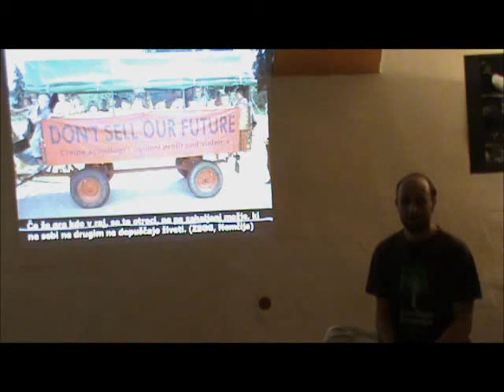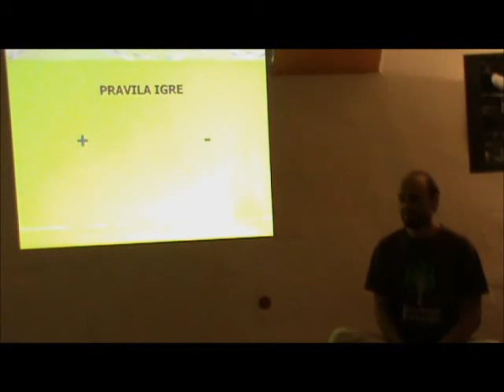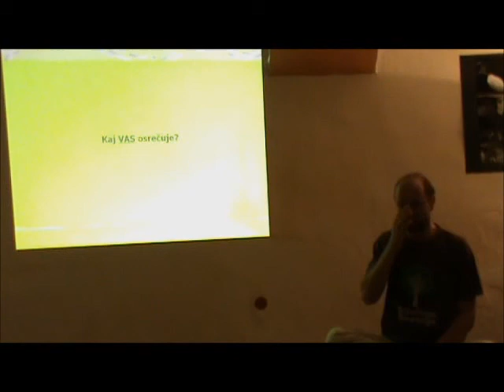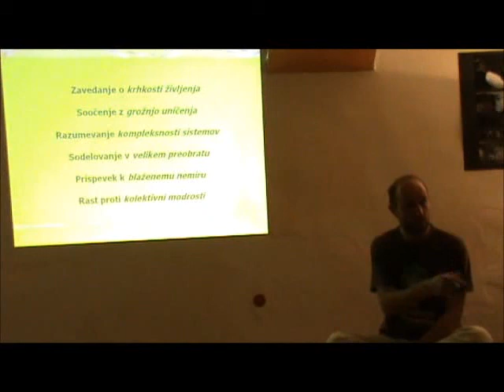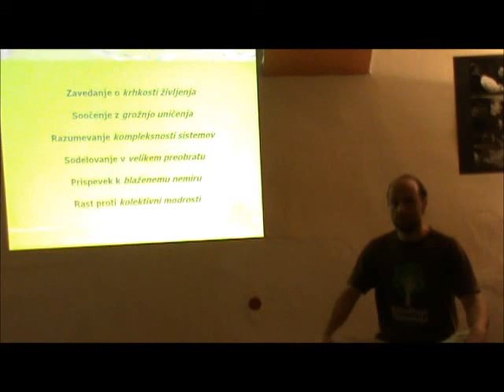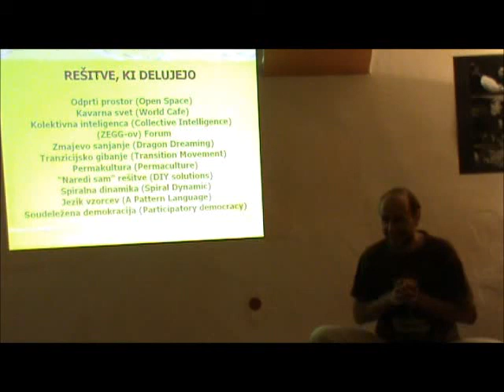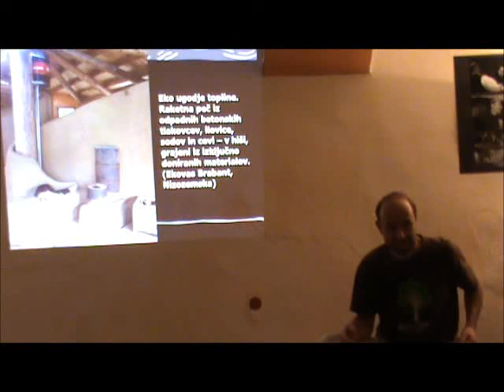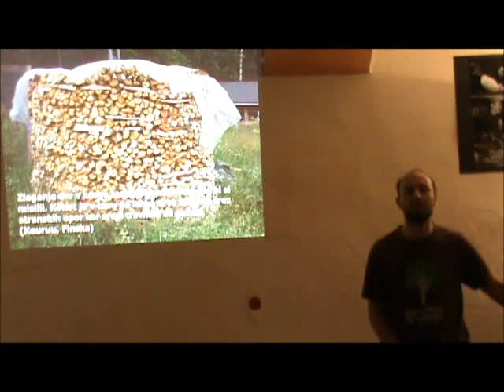Nara Petrovič o ekovaseh - predavanje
Predevanje Ekološka naselja in trajnostna kultura bivanja
Okrepčevalnica Z grede Šentjur, oktober 2012